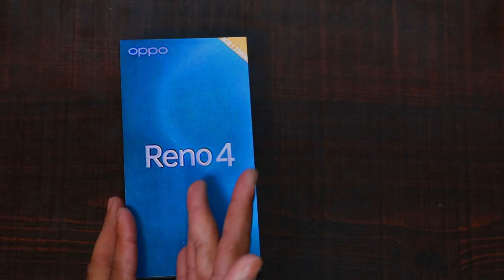Oppo Reno 4 Unboxing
Hey Guys, In this video im doing unboxing of oppo reno 4 and also discuss about price, specs and launch date of oppo reno 4. You can also know about oppo reno 4 camera, opp reno 4 processor, oppo reno 4 price. I hope you like this video.

1)oppo reno 4
2)oppo reno 4 unboxing
3)oppo reno 4 unboxing in india
4)oppo reno 4 unboxing in hindi
5)oppo reno 4 launch date in india
6)oppo reno 4 price in india
7)oppo reno 4 pro unboxing
8)oppo reno 4 pro unboxing in india

FOLLOW US ON ALL SOCIAL MEDIA FOR LATEST UPDATES :-